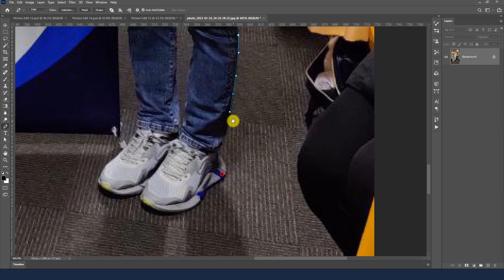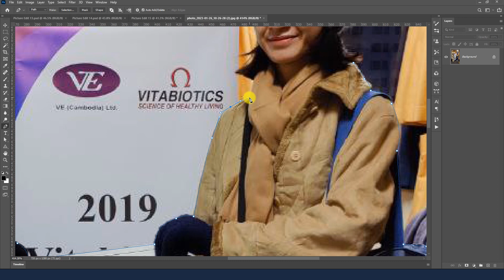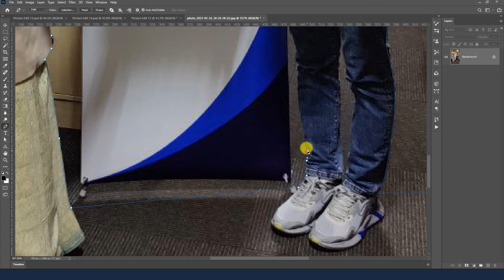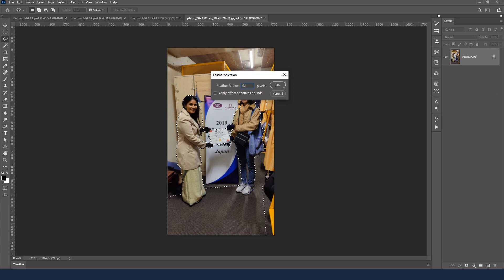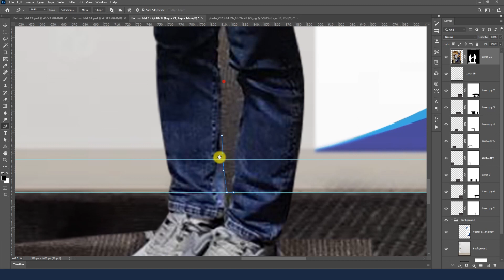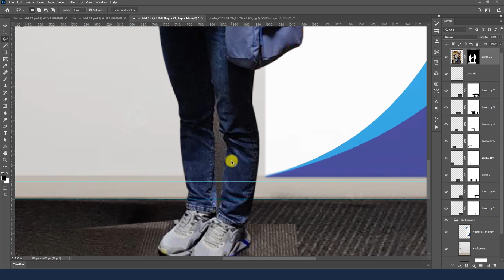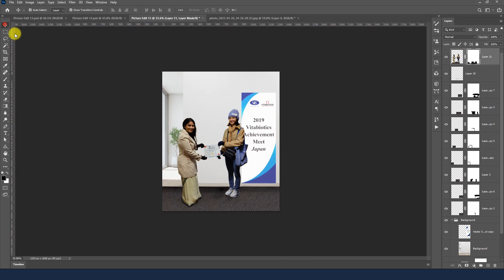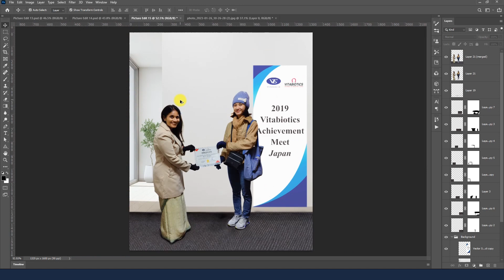How To Change Background in Adobe Photoshop 2021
សូមស្វាគមន៍ មកកាន់ Channel Sipha Creators
នៅក្នុងវីដេអូនេះខ្ញុំចែករំលែកទាក់ទង ពីរបៀបកាត់តប្តូរ Background ក្នុងកម្មវិធី

- បងប្អូនអាចចូលរួមឧបត្ថម្ភខ្ញុំបាទតាមទឹកចិត្តបងប្អូន
- ABA: 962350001 Name : CHHORN SIPHA សូមអរគុណ!!😊😊😊

- ចូល Group Supporter រាល់ចំងល់ទាក់ទង និងជំនាយឌីហ្សាញ និងកាត់វីដេអូផ្សេងៗ